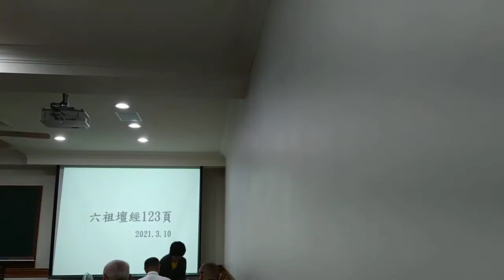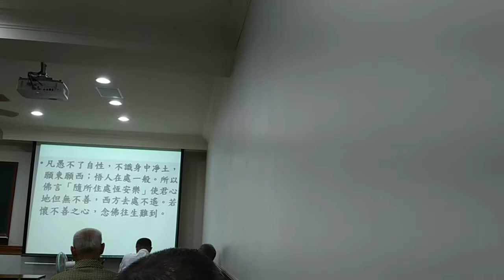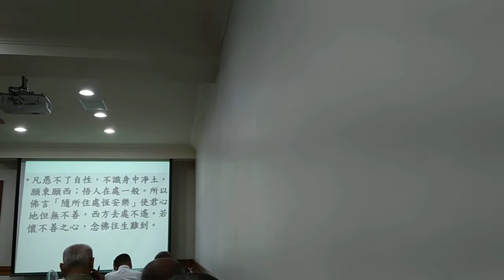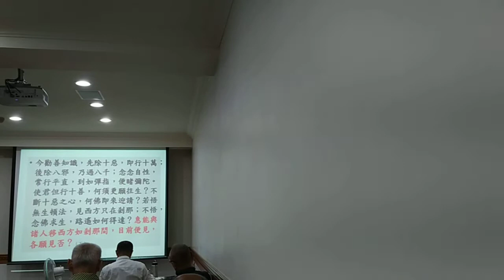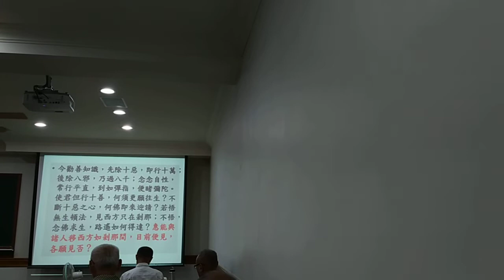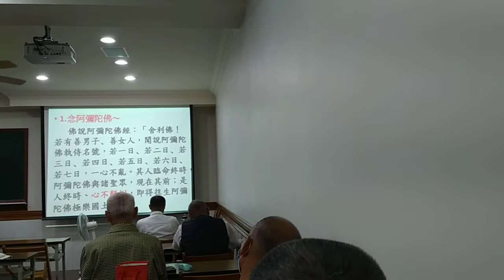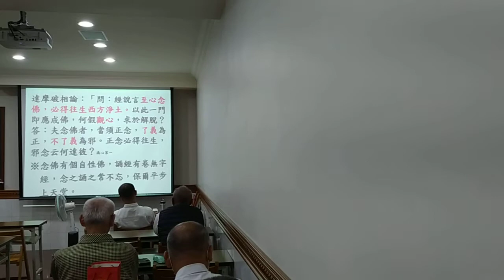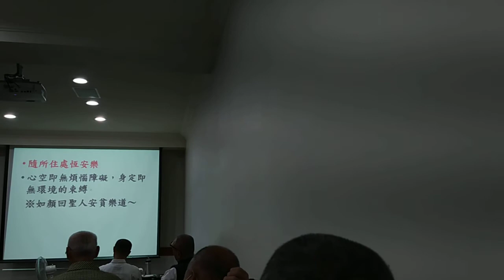VID_20210310六祖壇經班a坤道經理慈悲講解疑問品第三--念佛與淨土主題研究_閩南語版200041.mp4